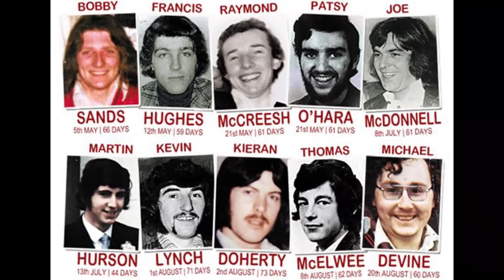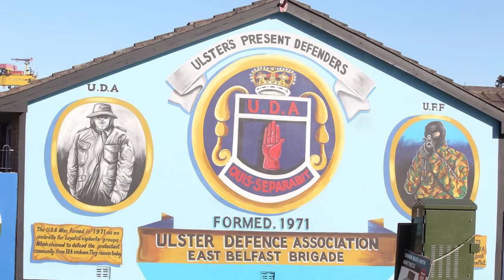Johnny ‘Mad Dog’ Adair tells his story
James talks to Johnny about his time as a UDA & UFF commander back when the troubles were at their fiercest in the 80's & the '90s. He talks about the war with the IRA and his passion for the unionist movement in Ulster.